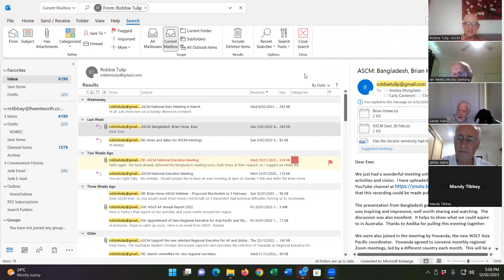Brian Howe ASCM - Has The Secular University Had Its Day?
Dr Brian Howe AO, Deputy Prime Minister of Australia from 1991-95, introduces this discussion, hosted by the Australian Student Christian Movement.  Dr Ian Weeks of Deakin University responds, followed by open discussion with attendees.  The discussion covers the need for response to the recent Federal Government announcement of the development of an Australian Universities Accord to build a long-term plan for Australia’s higher education system.  The need for better engagement with religion within universities arises from a need to engage on questions of cultural identity and direction.

Dr Howe, in addition to his time as Deputy PM, was a Federal Government Minister from 1983 to 1996, responsible for Social Security and other areas, and is a Minister in the Uniting Church in Australia and  a Senior Friend of the Australian Student Christian Movement.  Dr Ian Weeks taught Religious Studies at Deakin University and was President of SCM at Melbourne Uni in 1965.
The meeting will be recorded and shared.  Please join us.